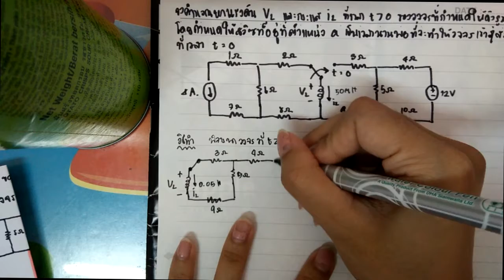HW. ครั้งที่ 6(RL) No.58514022